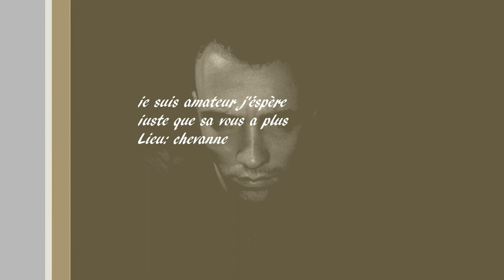RoOky crump music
nouvel vidéo plus travailler es plus rechercher lol méter du son dsl c filmer mon tel monter le son es bonne vidéo
music= Stomp The Yard [origional soundtrack] BUCK (J Squad)